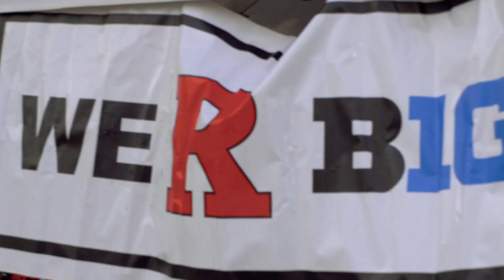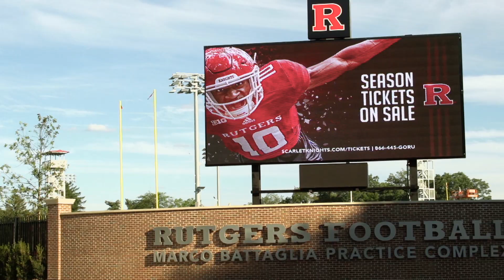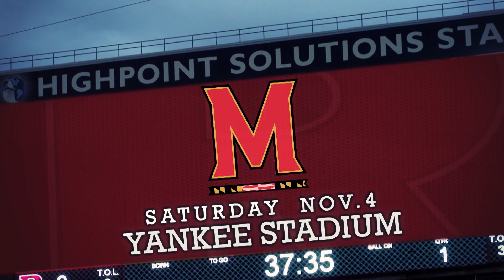RVision: R Football Show with Chris Ash Full Show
First episode of the R Football show with Chris Ash.